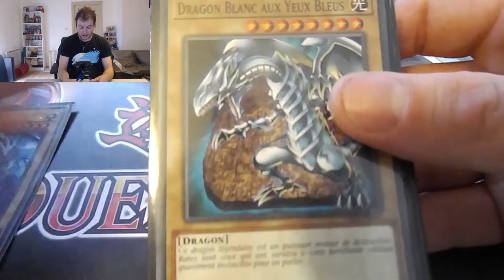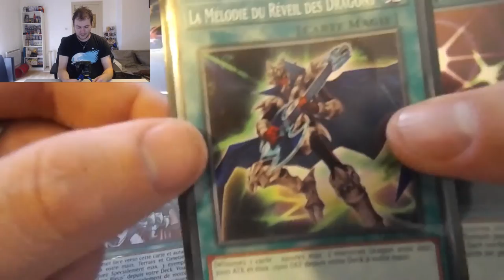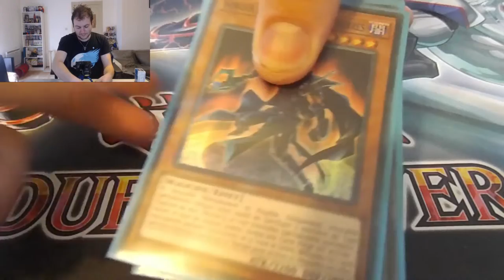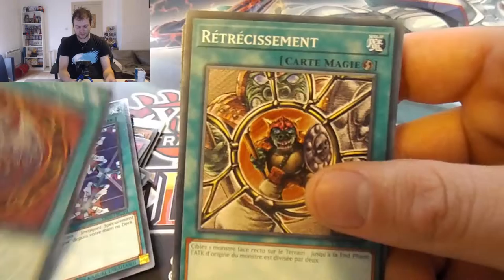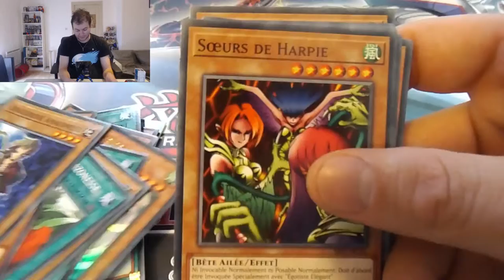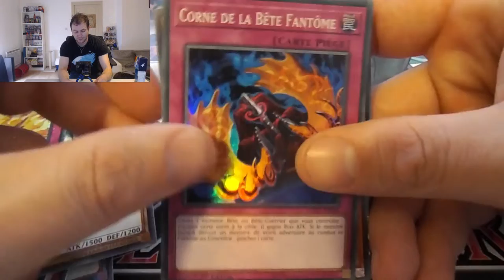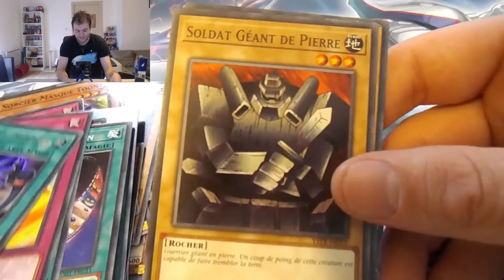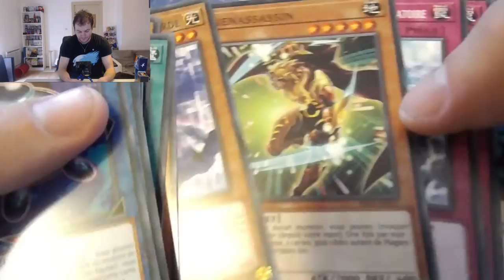JE VOUS PRESENTE MES DECKS